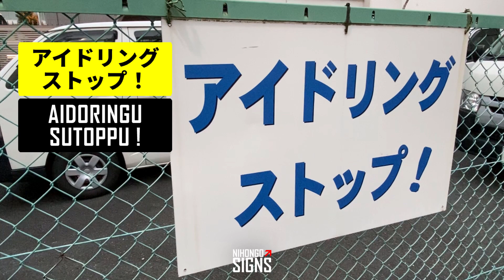KATAKANA Reading Practice | Learn JAPANESE with Real-Life Signs!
Learn Japanese One Sign at a Time!
Featuring a mix of Kanji 漢字, Hiragana ひらがな, and Katakana カタカナ Signs from Japan.

Todays Japanese quiz includes 2 KATAKANA SIGNS to study and practice!!

00:00 SIGN 1 ドライブスルー
00:15 SIGN 2 アイドリングストップ